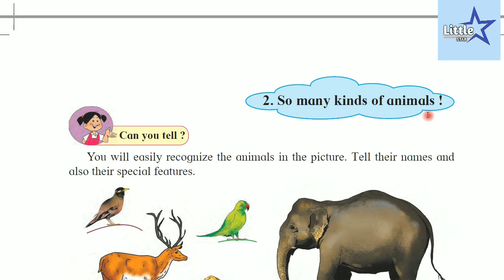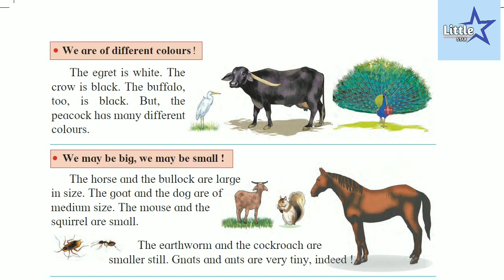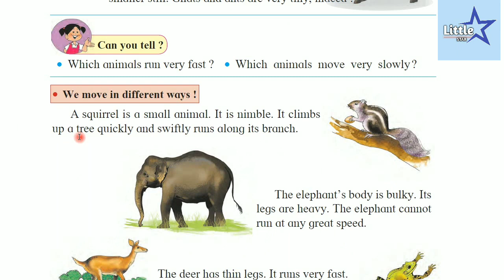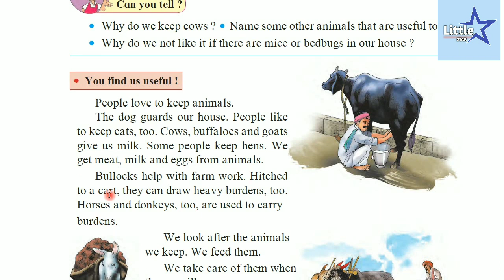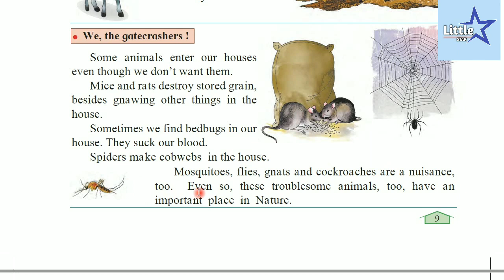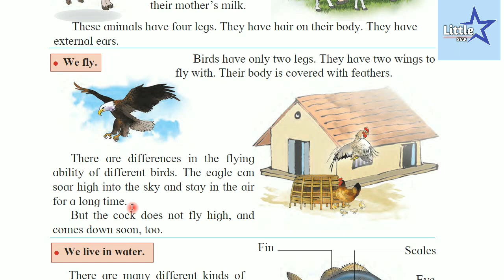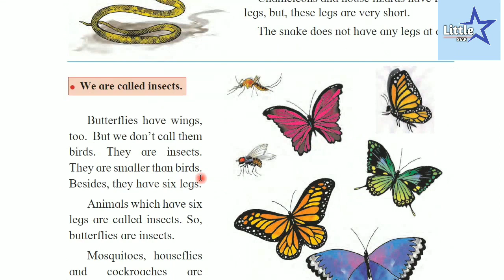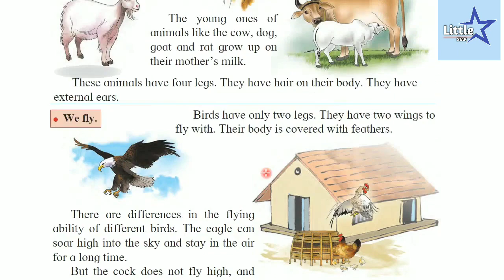EVS - Std 3 - lesson 2 - So Many Kinds of Animal - Full lesson Explain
Easy Hogi Learning...